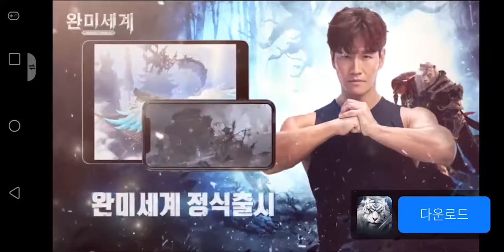[The Addams Family - Mystery Mansion] Play (No Sound)